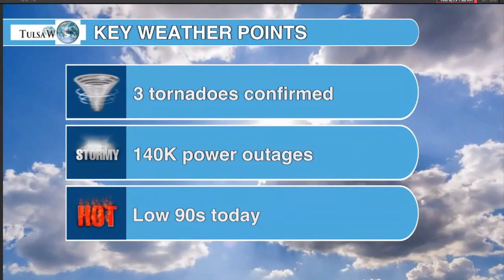Three tornadoes confirmed: Meteorologist Sean Sublette reviews Saturday night's storms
Tornadoes were northeast of Tulsa, with straight-line winds near 80 mph moving through the metro area.